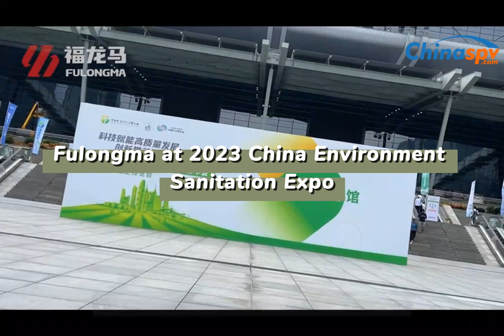Fulongma at 2023 China Environment Sanitation Expo